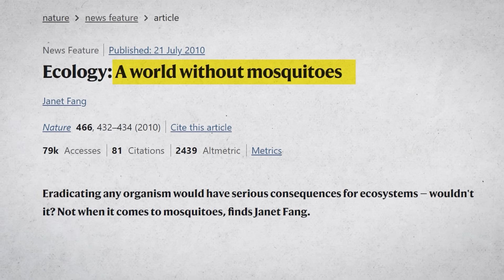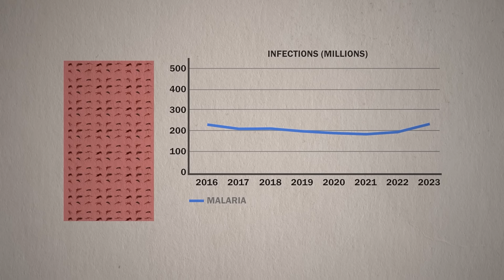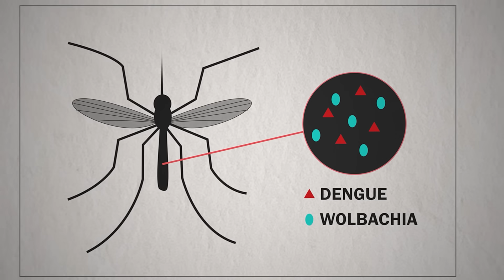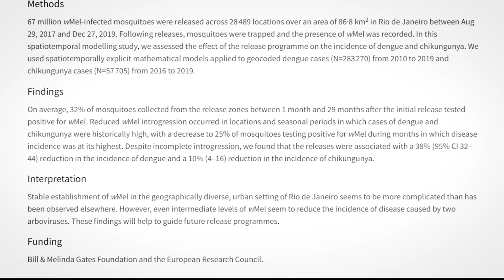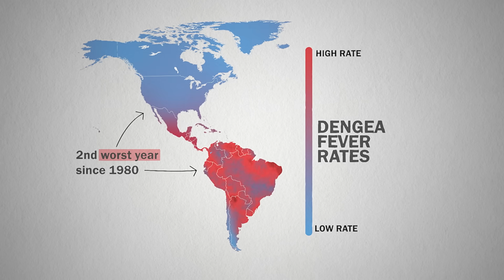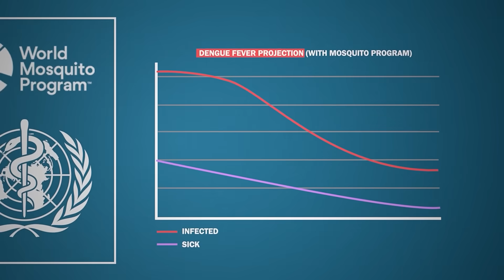What If We Killed Every Mosquito On Earth?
What would happen if mosquitoes went extinct? And could this new mosquito eradicate disease? Some brilliant scientists have made all of this possible.

Special thanks to Dr. Scott O'Neill and the World Mosquito Program for their help.